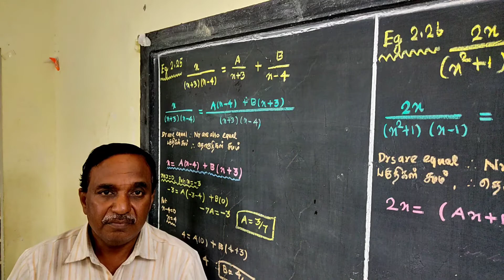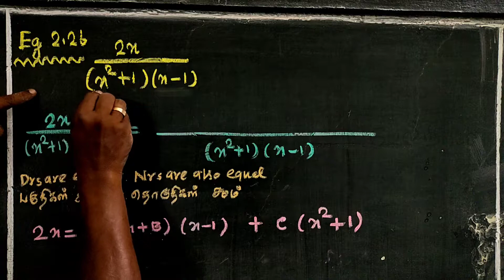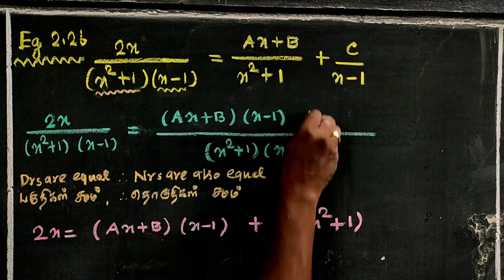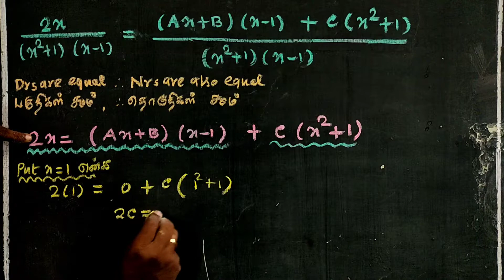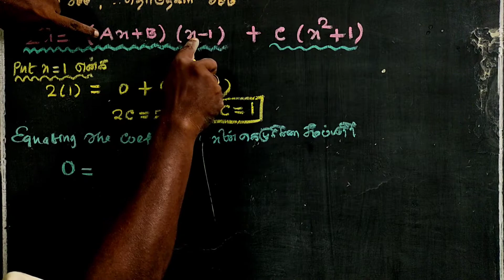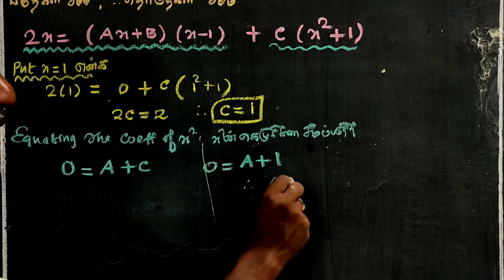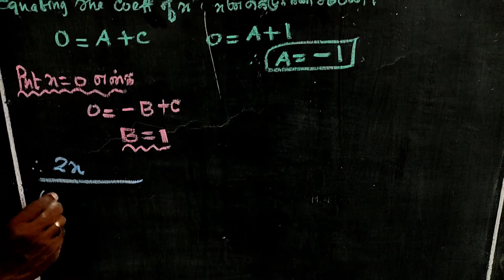CLASS 11 | CHAPTER - 2 | EXAMPLE 2.26